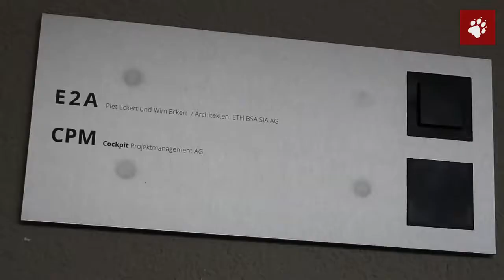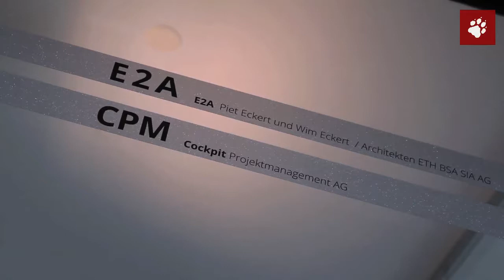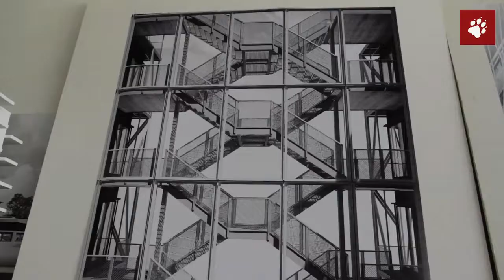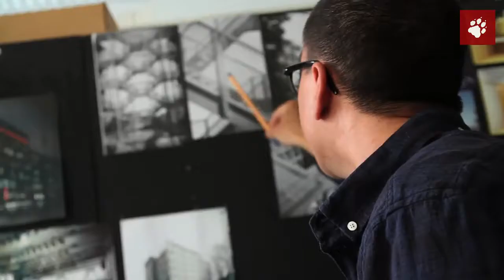[taz Film] Neubau: Das Architektenteam aus Zürich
Bereits zwei Jahre sind vergangen, seit das Architektenbüro E2A von Wim und Piet Eckert den anonymen Architekturwettbewerb der taz gewann. Die Planungsphase ist nun abgeschlossen, jedes Detail durchdacht. Zum Abschluss besuchen wir die Architekten in Zürich und schauen ihnen bei ihrer Arbeit über die Schulter.
VÖ Mai 2016